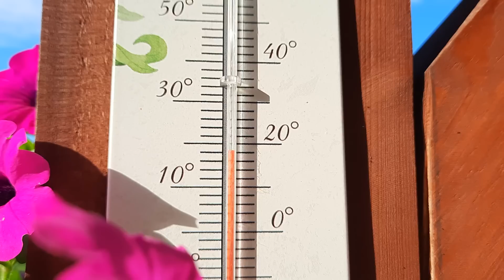ZAKUPY OGRODOWE Z WESTWING / PYSZY LETNI OBIAD / KOLEJNY PLAN WYKONANY /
na hasło: rodzinka20 macie 20% rabatu a do promocji 3+1 która jest na stronie dodatkowe 7% rabatu

e-mail do kontaktu /współpracy: rodzinkaMvlog@interia